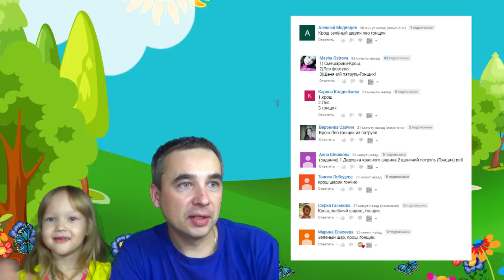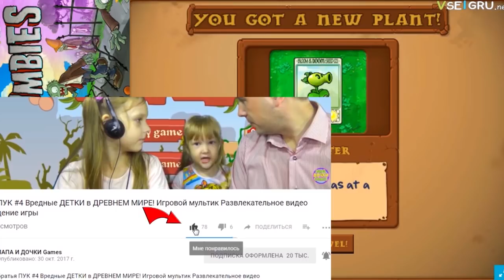Игровой мультик Красный Шар Red Ball 2 Полное прохождение Leos Fortune #3 Шар ЛЕО Видео для детей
Новый игоровой мультик Красный шарик сегодня отдыхает и все приключения случаются с его дедушкой Зеленым шариком по имени ЛЕО, этот шарик очень характерен: у него есть смурной взгляд и очень прикольные усы. Так что же произошло? Кто-то ворвался в дом зеленого шарика Leos и украл все богатства накопленные за всю жизнь! Теперь надо что-то делать и дедушка отправляется в путь в надежде вернуться уже до вечера! Однако все пошло не так. Оказалось что воришка убежал уже далеко и его почти не поймать, как же его найти? Очень просто ЗЕЛЕНЫЙ ШАРИК ЛЕО заметил что воришка растерял часть золота из дырки в мешке и по этому следу он преследует своего протвника. Ему встречаются различные препятствия, в этом видео для детей Leos Fortune #2 вы увидите прохождение игры и как преодалевать препятствия.  На пути вас ждут трудные препятствия и ловушки: не попадитесь в капканы, расставленные в самых непредсказуемых местах. Также вам необходимо разгадать головоломки, чтобы открыть тайные проходы.

ПАПА и ДОЧКИ Games (ПДГ) - Это Семейный игровой канал для всей семьи и даже самых маленьких деток. Здесь вы можете найти любимые игры из популярных мультиков, а так же увидеть самые яркие и интересные игры, которые будут интересны каждому ребенку и взрослому, семейный летсплей это интересно и увлекательно - подписывайтесь на наш канал!